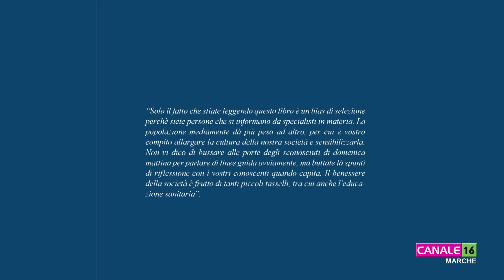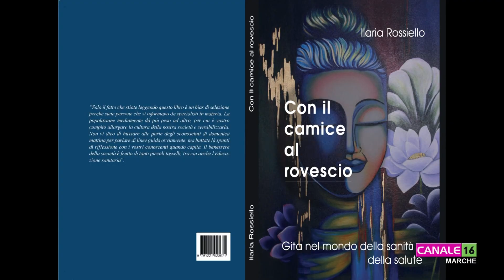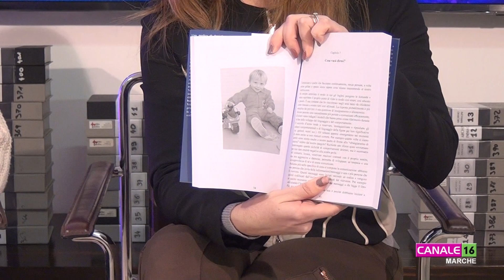La dottoressa Ilaria Rossiello presenta il libro "Con il camice al rovescio"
Per aumentare la cultura sanitaria e la consapevolezza del sistema sanitario la medica di famiglia Ilaria Rossiello ha ideato un apposito volume dal titolo "Con il camice al rovescio". Ce ne ha parlato in un'intervista in studio.